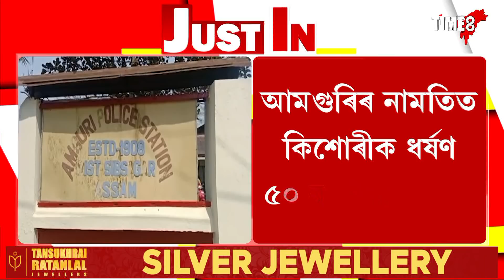আমগুৰিত কিশোৰীক ধৰ্ষণ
ৰাজ্যত পুনৰ ধৰ্ষণৰ ঘটনা
আমগুৰিৰ নামতিত কিশোৰীক ধৰ্ষণ ৫০ বছৰীয়া ব্যক্তিৰ
ঘৰত কোনো নথকাৰ সুযোগ লৈ শাৰীৰিক নিৰ্যাতন কিশোৰীক